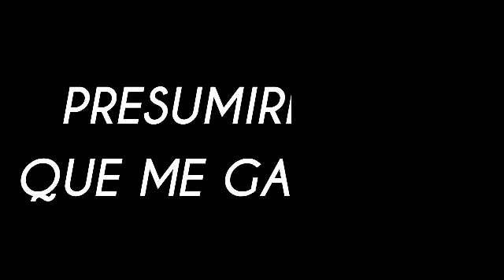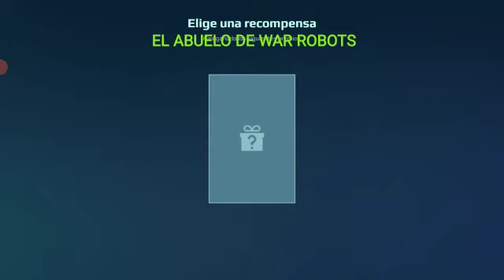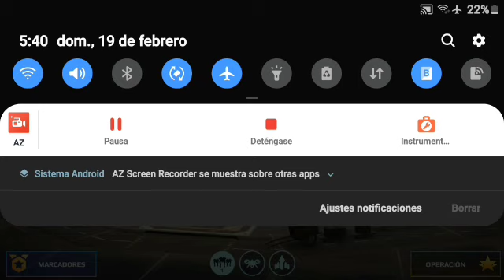EL PRESUMIDO!! 😁....VIDEO #-501